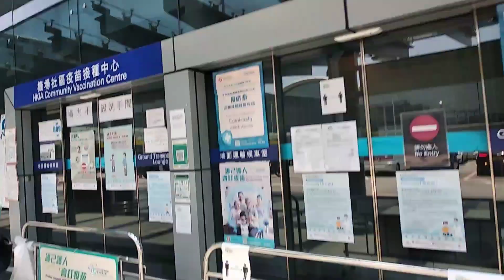Leaving the HKIA Community Vaccination Centre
Done with the first shot.

Original title:
VID_20210726_121727.mp4